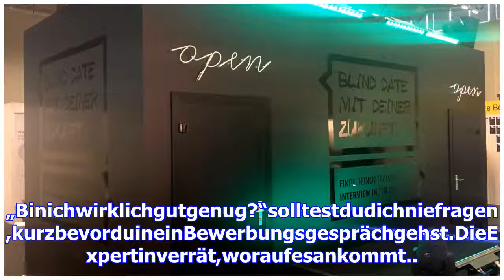Vorstellungsgespräche als blind date-Aldi spricht mit Bewerbern im Dunkeln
„Binichwirklichgutgenug?“solltestdudichniefragen,kurzbevorduineinBewerbungsgesprächgehst.DieExpertinverrät,woraufesankommt.